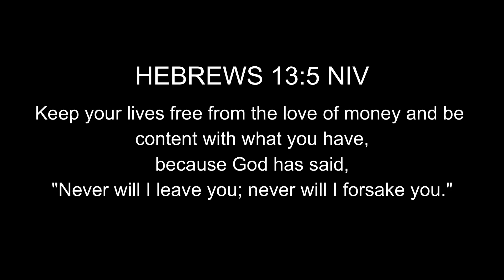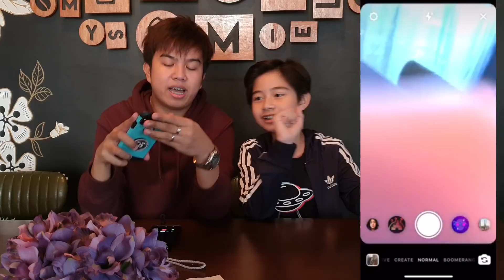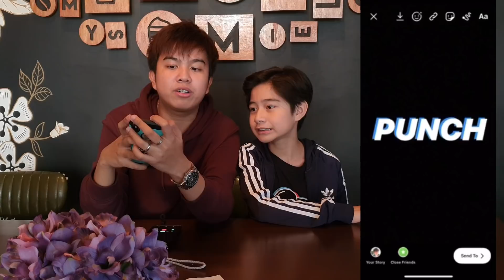TIKTOK TRANSITION TUTORIAL with JUNELL DOMINIC : KENNETH GUTIERREZ | VLOG 46 PART 1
Hey guys!! We invited the Tiktok master of transition kuya Junell Dominic so he can teach us tiktok transition! Watch this guys!! Enjoy!!